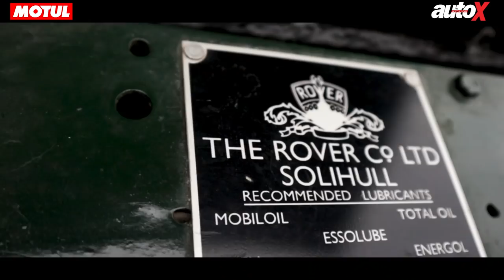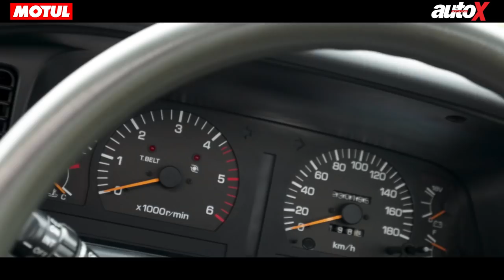4X4 Genesis | Feature | autoX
In search of the ideal off-roader, autoX embarks on a journey that takes us back to the inception of off-road vehicles, from the Land Rover Series 1 to the juggernaut Defender to the latest tech-savvy luxurious Discovery. The twist to this mud-fest is that we've also added the 1995 spec Toyota Land Cruiser 80 Series model, which, until recently, was the only SUV in which you would attempt to cross the ever challenging Australian Outback. Find out who the 4x4 king really is. The result might surprise you!